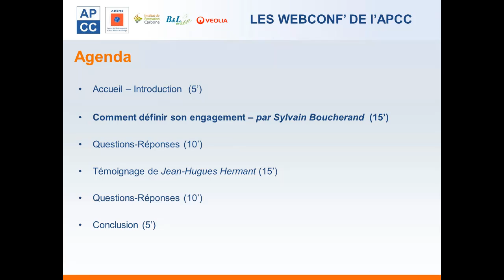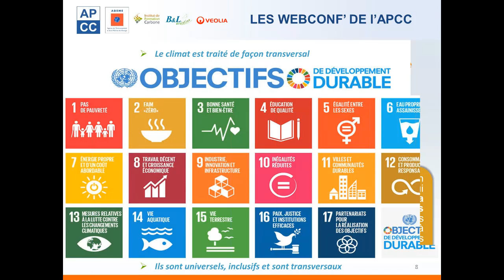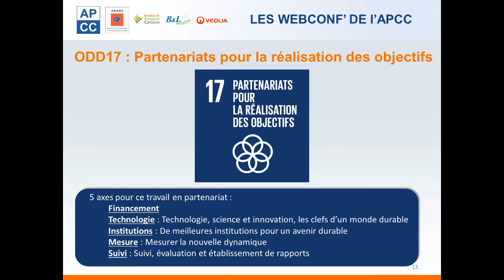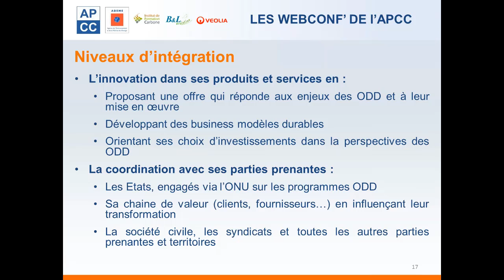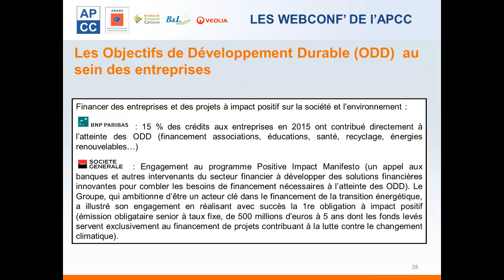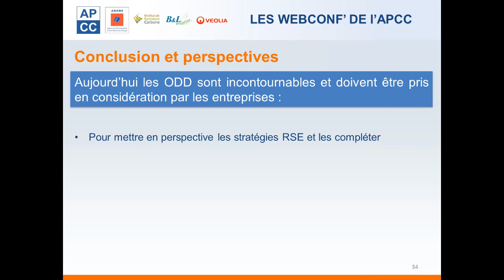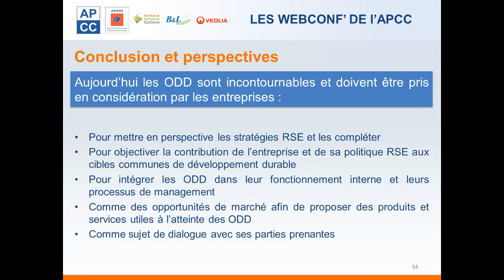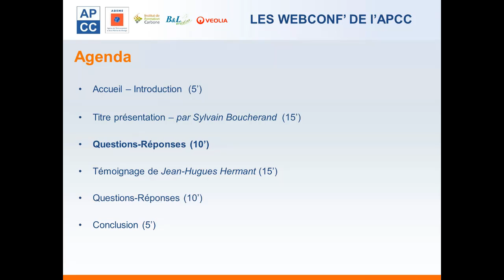1 Comment definir son engagement pour les ODD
Cette intervention a eu lieu lors de la Webconf' de l'APCC du 30/06/2017: Comment définir son engagement pour les Objectifs de Développement Durable ?
Présentation de Sylvain BOUCHERAND, PDG de B&L évolution

Organisées en partenariat avec l’ADEME, et le soutien de l'IFC, les « Webconf’ de l’APCC » sont des conférences en ligne d’une heure en moyenne avec pour objectif de vous apporter de l’information et des réponses concrètes aux questions que vous vous posez sur la thématiques énergétiques, environnementales et climatiques.

Retrouvez toutes les infos sur les bilans GES sur le centre de ressources de l’ADEME